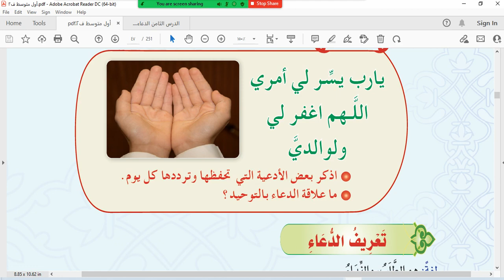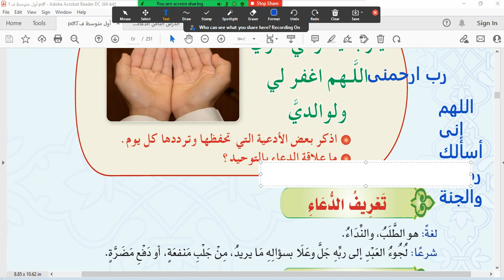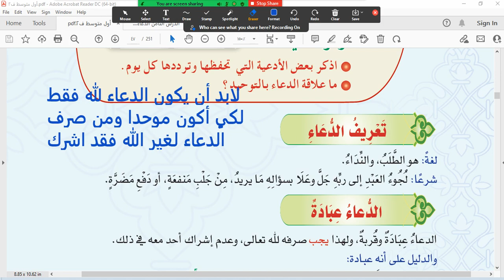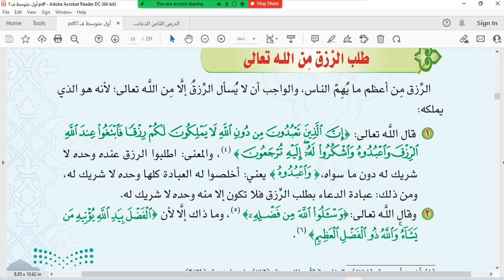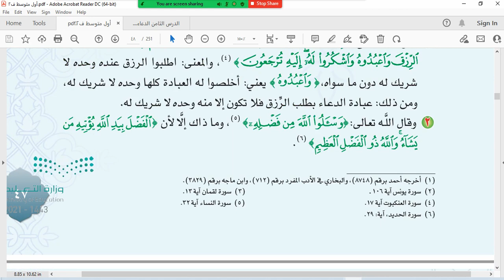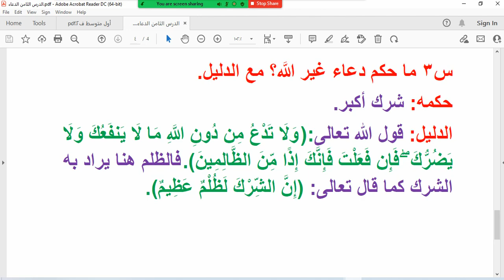الدرس الثامن الدعاء ص46 دراسات إسلامية اول متوسط الترم الثالث 1443هـ